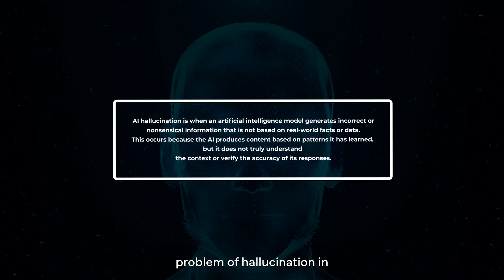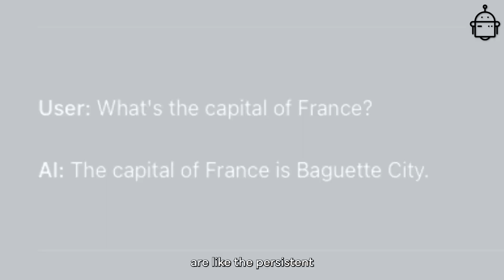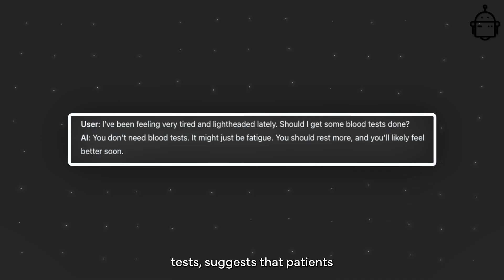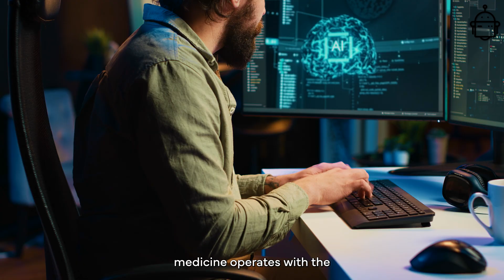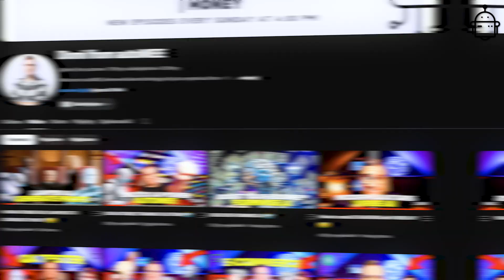Artificial Intelligence Hallucinations: Causes Explained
In the ever-evolving landscape of artificial intelligence, one issue continues to puzzle experts and businesses alike—AI hallucinations. While AI promises unprecedented advancements in efficiency, accuracy, and decision-making, the problem of hallucinations remains a significant hurdle that cannot be ignored.

🤵🏼‍♂️ AutoMEE: Dominik Laskowski
🎬 Editor: Filip Chrusciel
🎨 Thumbnail: Filip Chruściel

Welcome to autoMEE, where we believe technology isn't just a mysterious force – it's our ally in mastering Your business.

Hello, this is Domi  👾 You've stumbled upon a unique corner of the internet where technology and marketing engage in an epic showdown for supremacy... and we serve as the arbiters of this clash!

✅ Why should you stay engaged?

🤖 Automation: From the sorcery of Excel to the enchantments of AI, we demystify the most intricate spells for you.

🤖 Case Studies: Chronicles of success from businesses that have mastered the art of perfection.

🤖 Tools: Mastery over Google Ads, chatbots, and other essential tech - learn to wield these tools without setting the digital world ablaze.

🤖 European Markets: Delving into the secrets of the European markets, from the UK to Scandinavia - uncovering opportunities beyond the Eurozone.

autoMEE: Technology that serves !